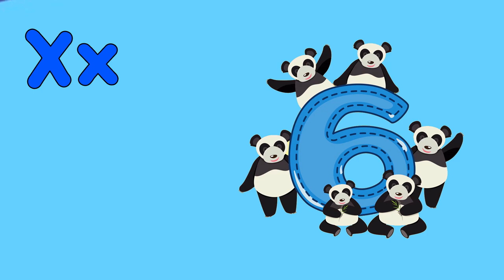S for Spongebob Phonics Song | Part 2 | N to Z | Candyzone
Learning the English alphabets and their sounds.